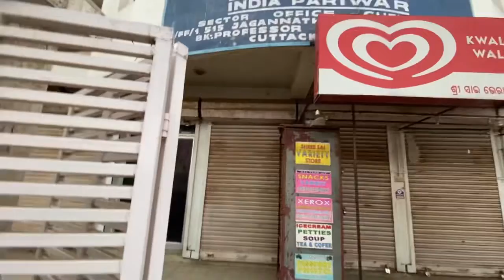20 June 2022